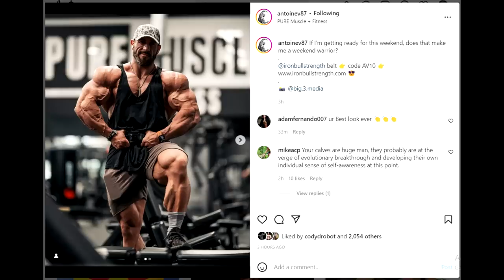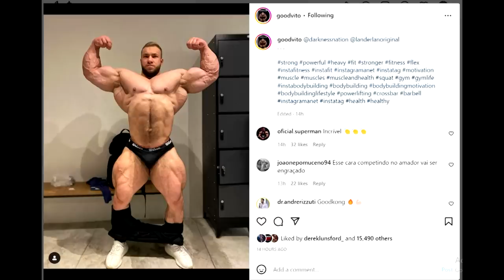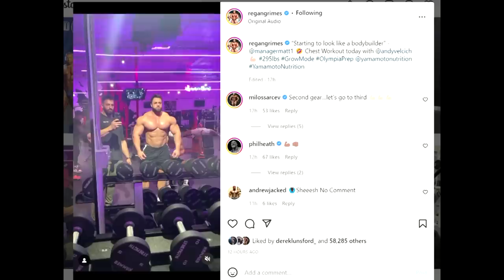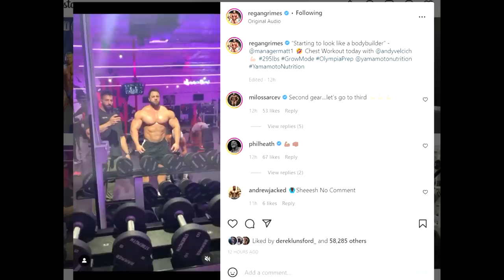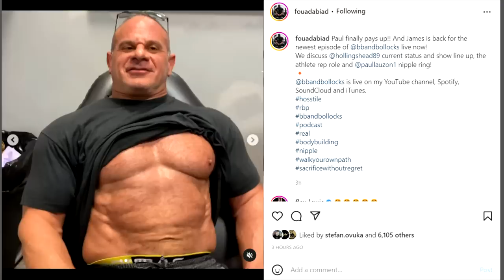Antoine Valliant VS Iain Valliere CONFIRMED! + Fouad Apologizes To Bob Chicherillo + Good Vito WOW!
TIMESTAMPS:
00:00 - Intro
00:16 - Antoine Valliant Doing Vancouver
04:14 - Fouad Apologizes To Bob Chicherillo
07:29 - Good Vito WOW
09:50 - Future Mr Olympia?
11:37 - Regan Grimes Update Video